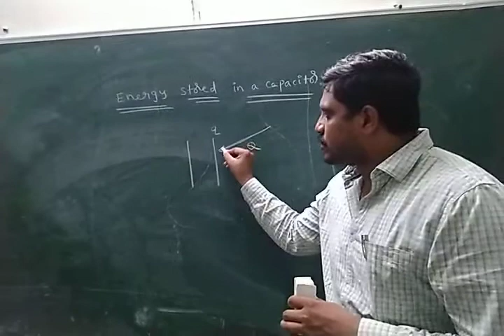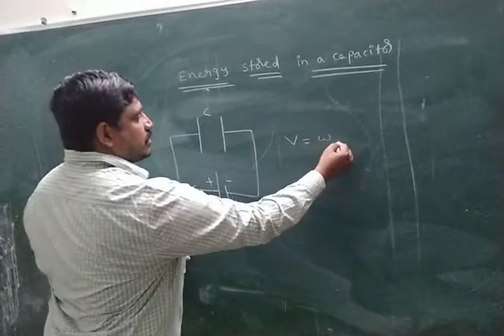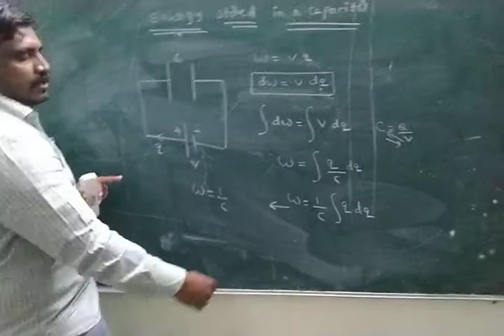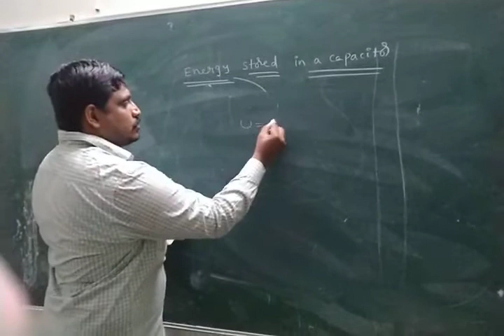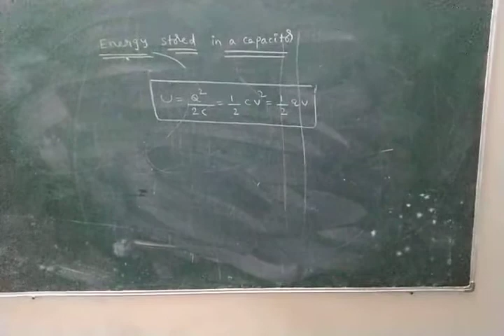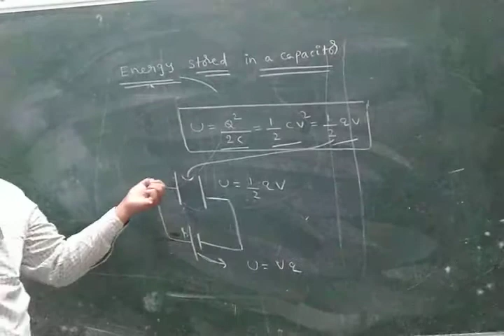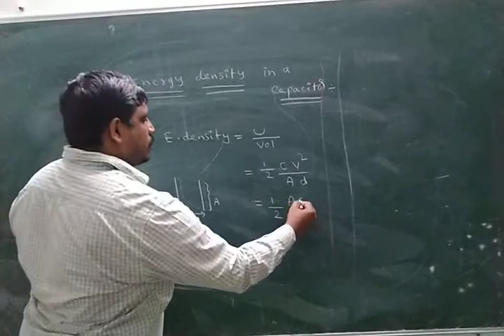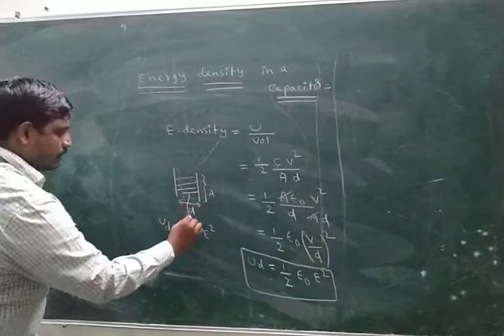Phy class 11 Aug ( 2)